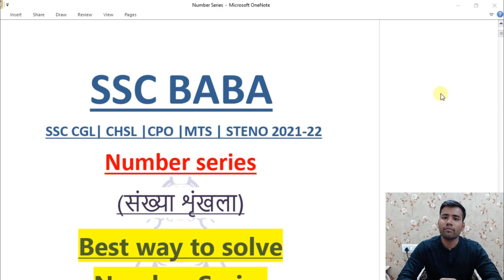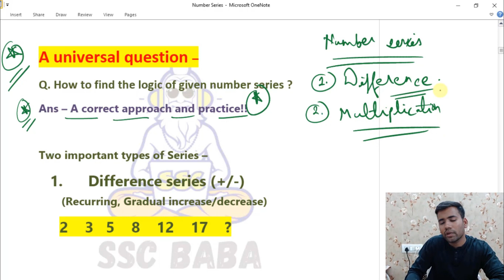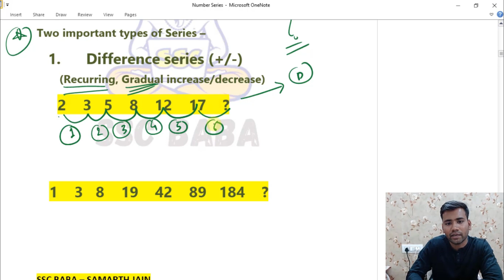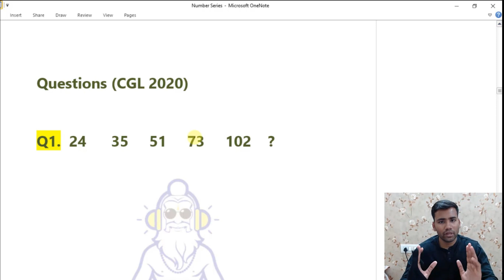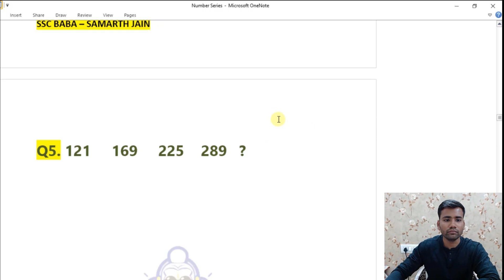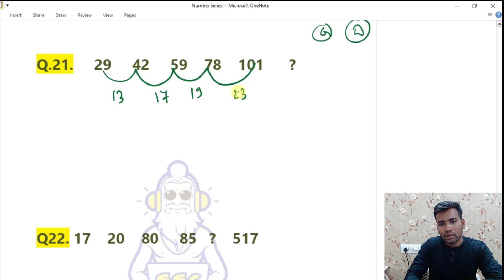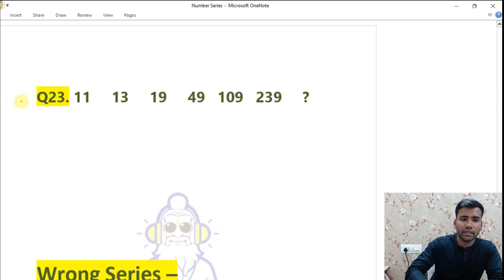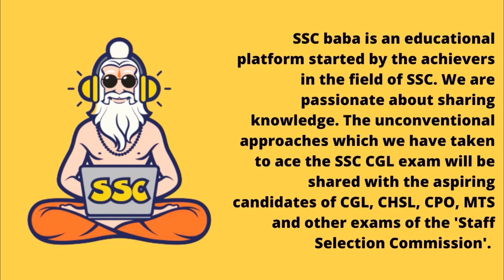Number Series | How to solve number series ? | All question asked in SSC CGL 2020 | CHSL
Hello everyone,  In this video I have explained the unconventional methods and approaches to solve questions of number series. Also, I have covered all the questions of number series which were asked in SSC CGL 2020. I hope you like the video !!

We wish you all the best !! Happy Learning !!